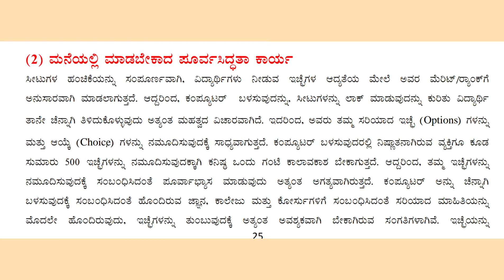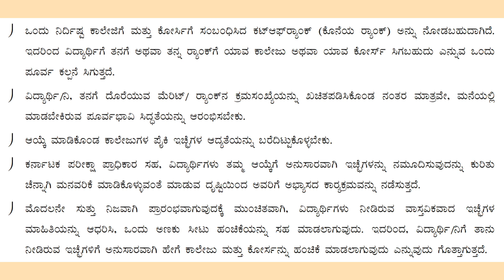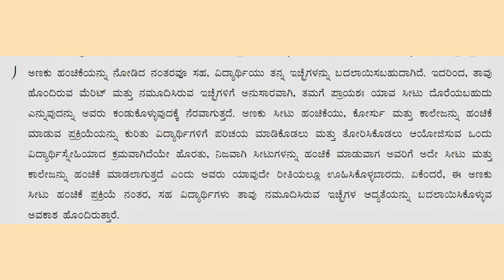PRECAUTIONS TO TAKE BEFORE OPTION ENTRY!! || KCET 2021 OPTION ENTRY || KCET 2021 UPDATES TODAY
This video is regarding the kcet  process of option entry.

 Watch the video to get full information.